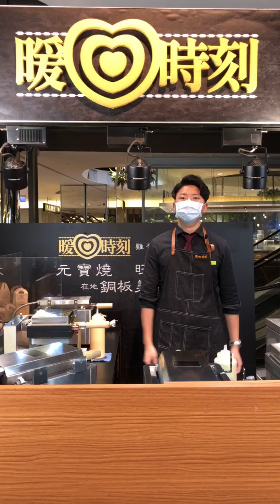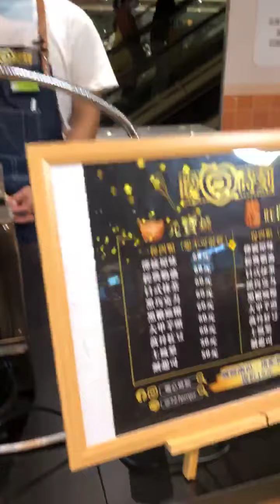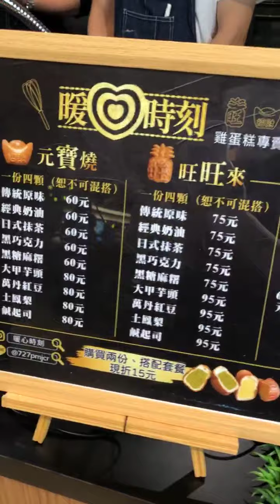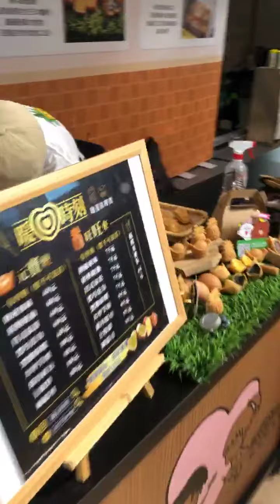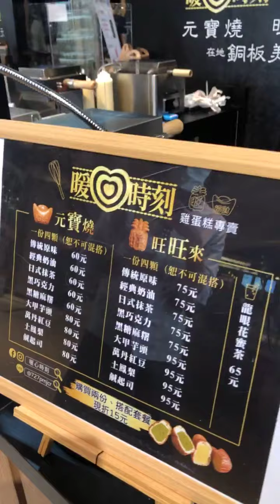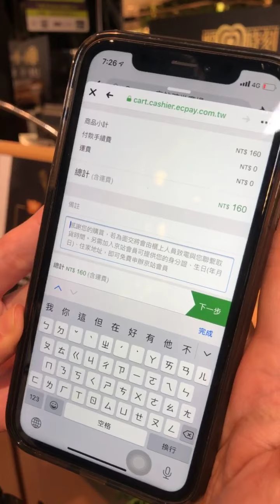咬下去牽絲又爆漿😍內餡超澎湃的《暖心時刻》雞蛋糕｜京站LIVE購🎥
∎暖心時刻 雞蛋糕限定優惠∎